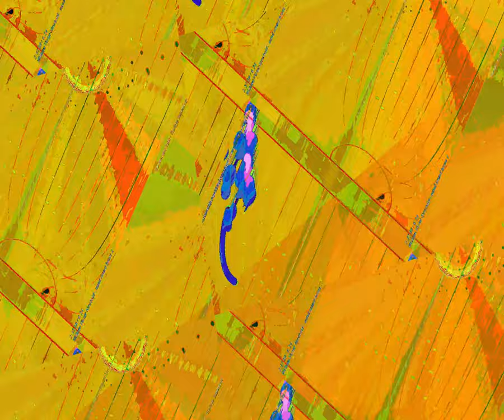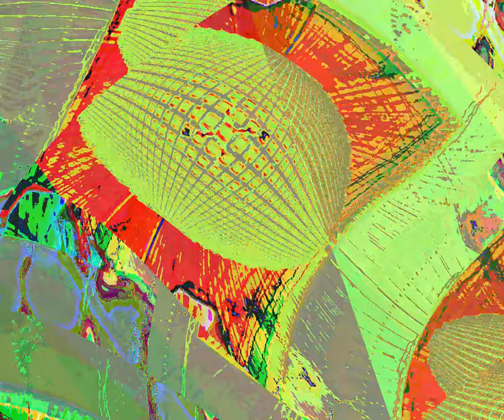[EPILEPSY WARNING] Movie 23 08 17 18h11m39s